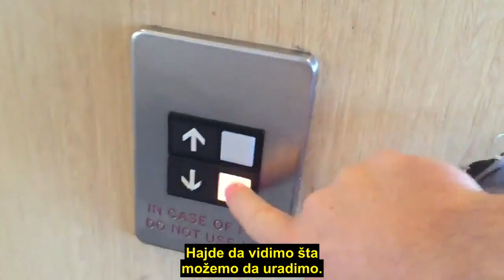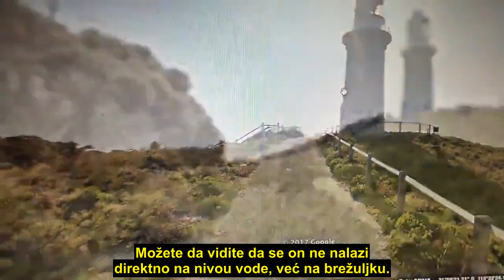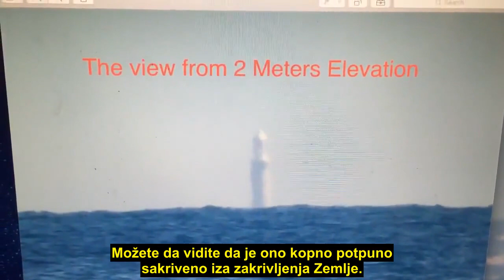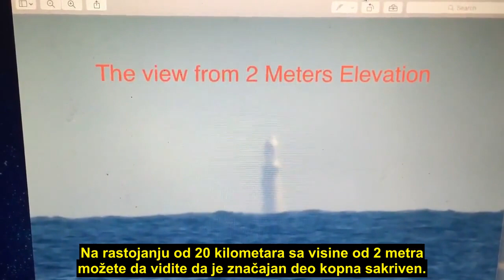Zakrivljenje Zemlje snimljeno između Perta i ostrva Rotnest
Ostrvo Rotnest (Rottnest) je udaljeno 20 kilometara od zapadnoaustralijskog grada Perta. Ostrvo je 17. juna 2017. godine snimano panoramski u 4K rezoluciji uz korišćenje digitalnog uvećanja sa dva različita mesta. Prvo se nalazi na plaži Koteslo (Cottesloe) na 2 metra visine. Drugo se nalazi na brdu iznad plaže, visokom 30 metara. Na snimku napravljenom sa visine od 30 metara vidi se ceo svetionik na ostrvu i kopno ispod njega. Na snimku napravljenom sa visine od 2 metra, uz korišćenje istog digitalnog uvećanja, ne vidi se kopno, dok se vidi samo jedan deo svetionika. Pri rastojanju od 20 kilometara i visini posmatranja od 2 metra, 17,5 metara je sakriveno zbog zakrivljenja Zemlje. Pri istom rastojanju i visini posmatranja od 30 metara, zakrivljenje Zemlje ništa ne sakriva. Upravo to pokazuju snimci ostrva Rotnest. Pošto su ravnozemljaši tražili da se napravi snimak sa uključivanjem i isključivanjem uvećanja, ostrvo je ponovo snimljeno 18. juna 2017. godine. Bez obzira na uvećanje, sa visine od 2 metra ne može da se vidi ceo svetionik i kopno ispod njega. Jasno je da nije u pitanju perspektiva, nego zakrivljenje Zemlje.